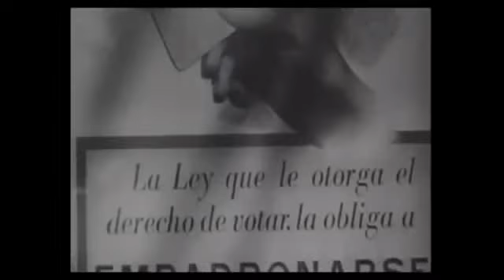Evita Perón. Discursos de Eva Duarte de Perón (selección)